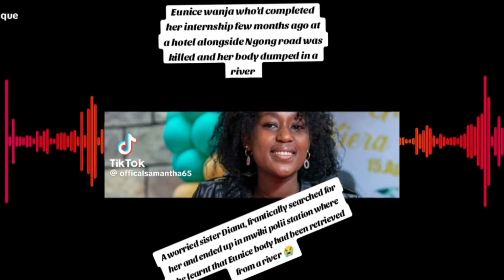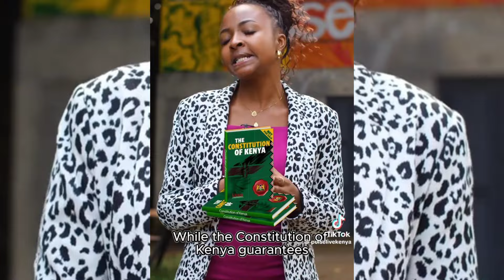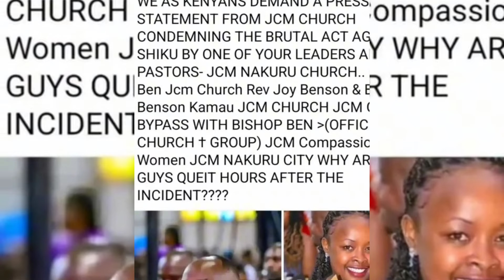GONE AT 19😭 EUNICE WANJA'S BODY RETRIEVED FROM A RIVER! One day after reporting to work!